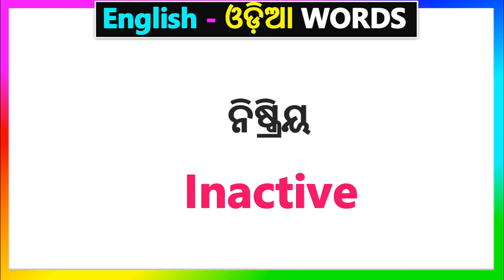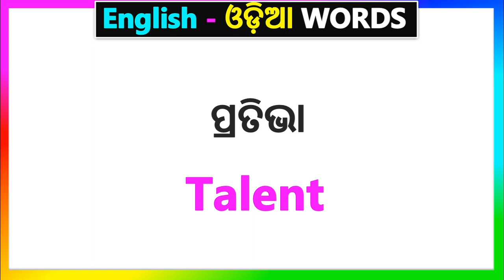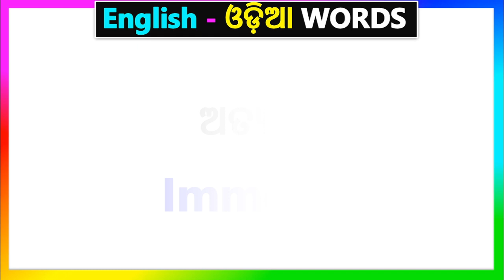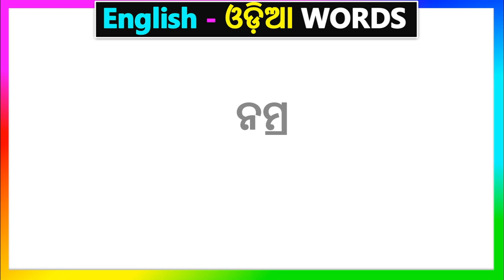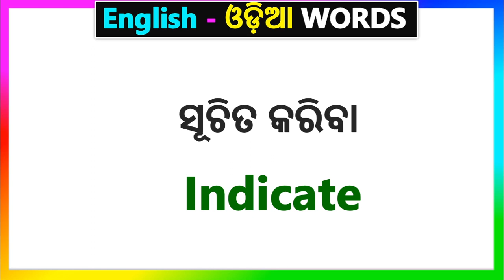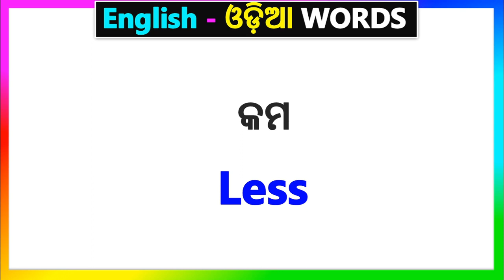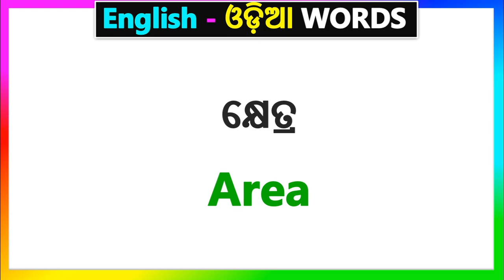ଓଡ଼ିଆ English Words for Spoken English | Daily use Odia English Word | Speaking English in Odia